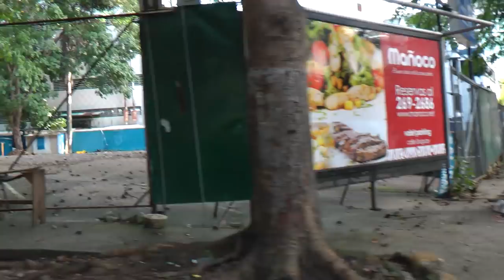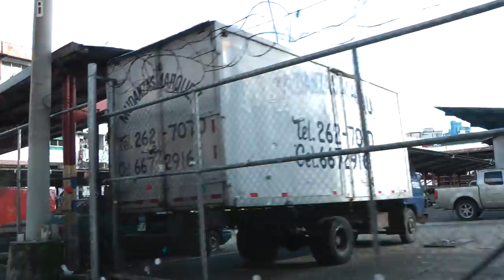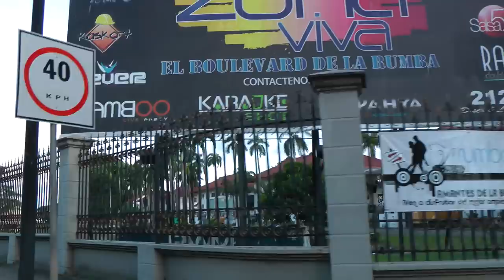Panama City 1080 50p Full HD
This video shows Street Views from any corner in Panama City... from the skyscrapers where the rich live for enjoying the tax haven to the ruins on one side and the old part of town on the other side. Panama City is a City of contrasts, between the rich and the poor, the old and the new...